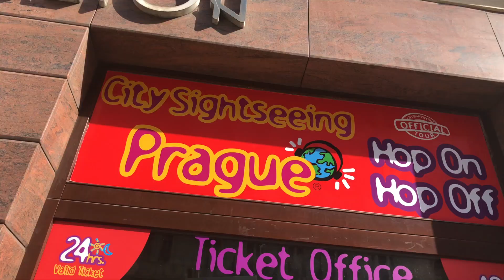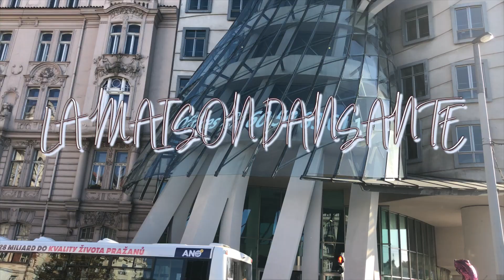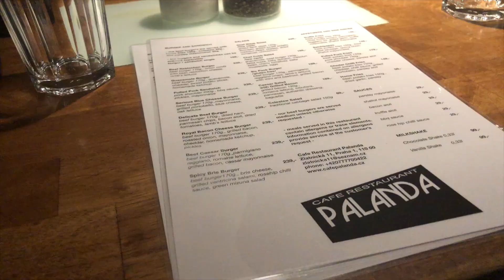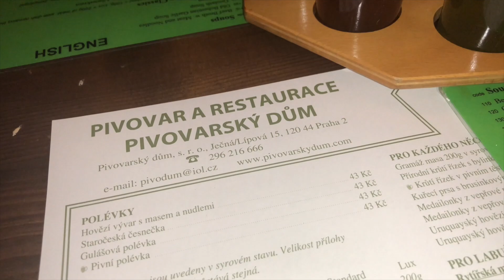VLOG PRAGUE VOL. 3- JusteRose 🌹 Travel diary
Hello :)

On se retrouve pour la dernière  partie du vlog de PRAGUE un séjour du 27 au 31 septembre à l’occasion de l'anniversaire de ma cousine Christelle.  Au programme de cette vidéo découverte de la ville en bus de touriste. Je vous laisse avec le vlog.

MUSIQUE🎧

 Youssoupha Avoir de l'argent

Franck Océan Lost

D'AUTRES VIDÉOS

LOG PRAGUE VOL. 3 : J'aime la ville ! - JusteRose 🌹 Travel diary